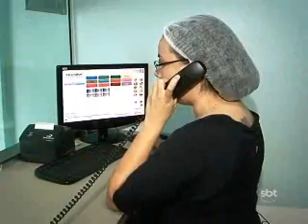3ºBLOCO JORNAL 27032013